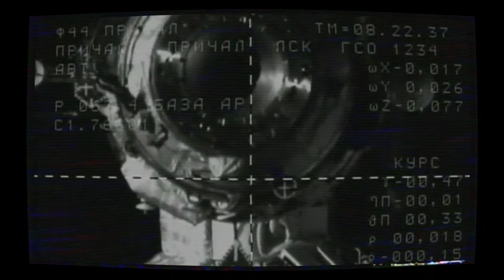Attend Blue Collar Astronaut for the Skills of Tomorrow